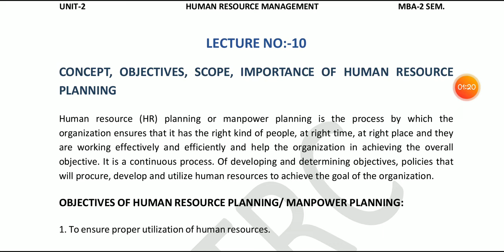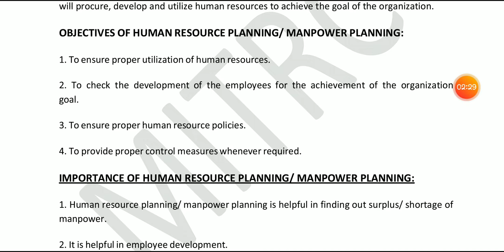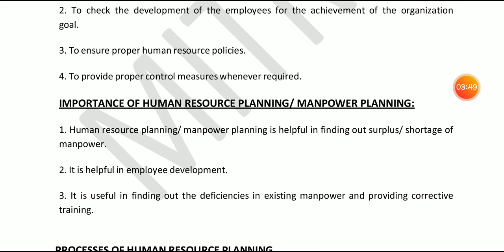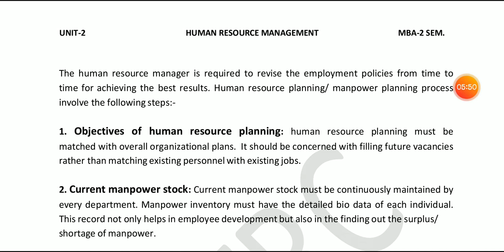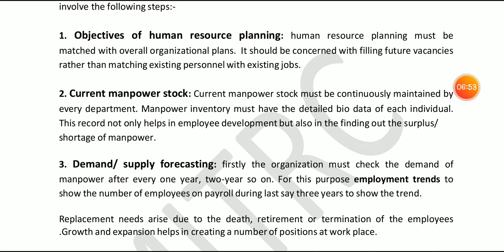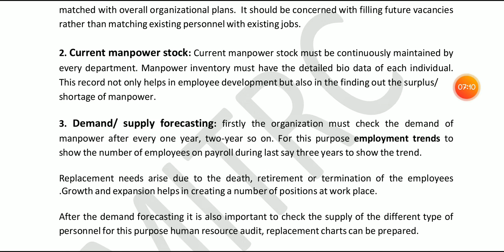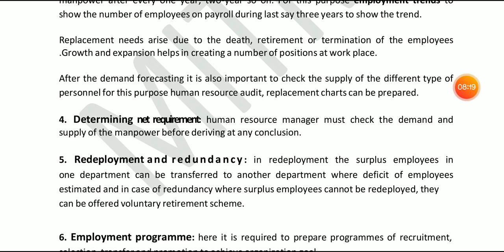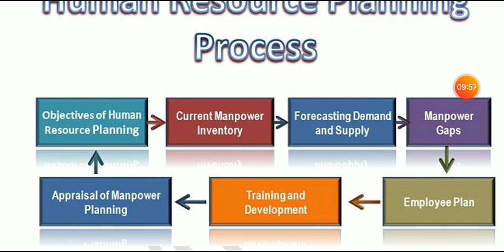M-201 HRM unit 2 Lec 10 by Dr. Bhuwan Gupta